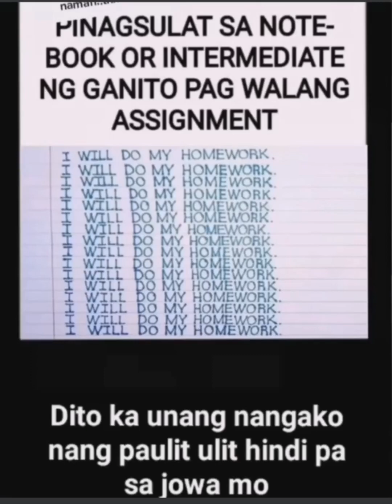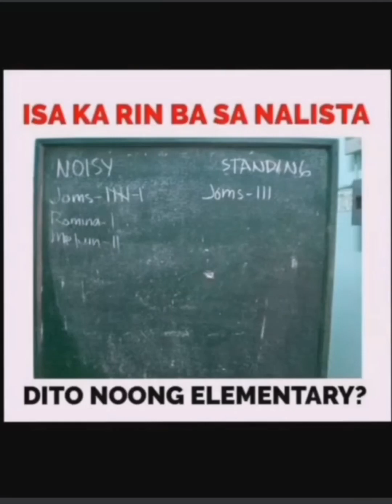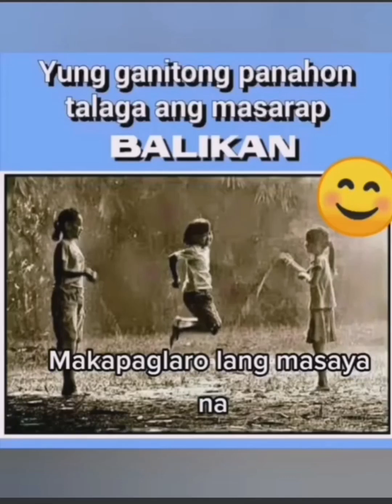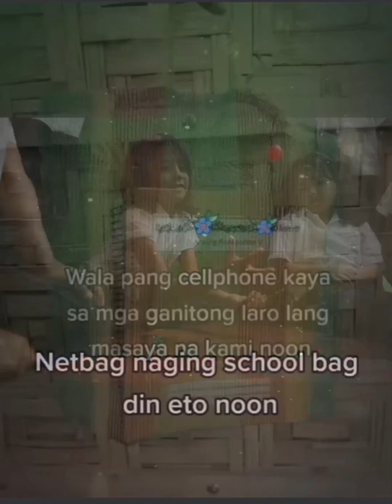70's and 90's can relate this#shorts#childhood